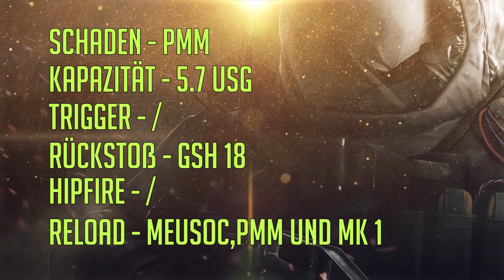DIE BESTEN PISTOLEN | Rainbow Six Siege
▷DROPCAST

Tracy Ate A Bug - Los Angeles

Particle Background:
Josu Relax
AA VFX
Jesper Hansen
Avnish Parker
Recep Aktan
HÜSEYİN GÜL [BraveHeart]
FreeGrapha
MotionBolt